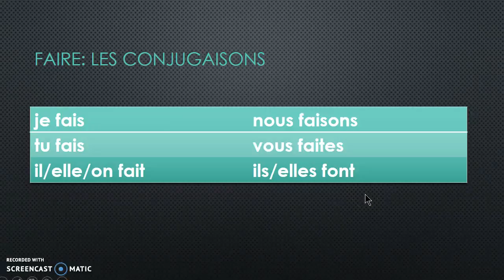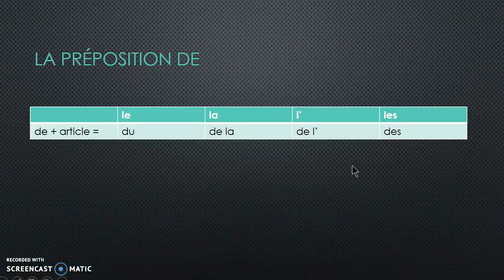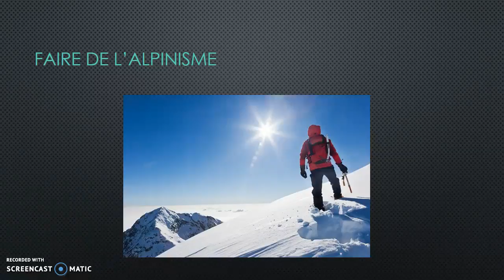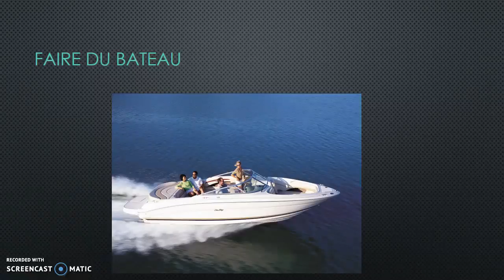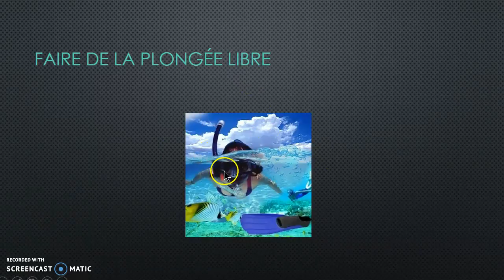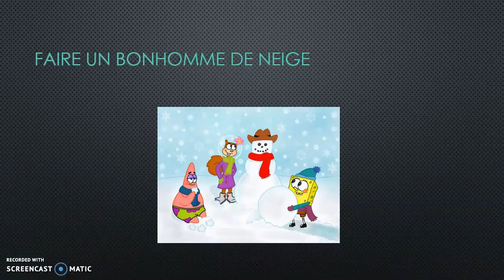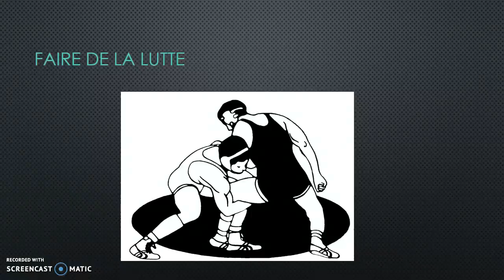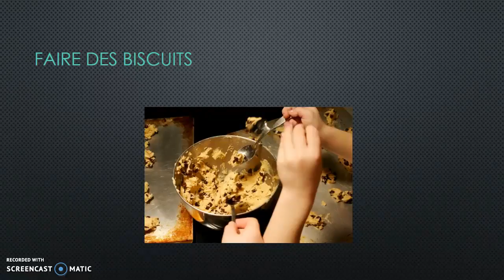Les passe-temps avec faire